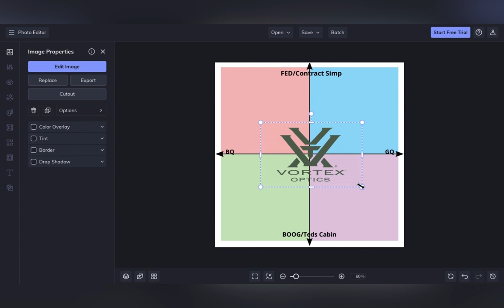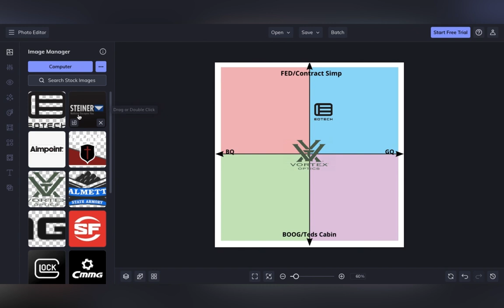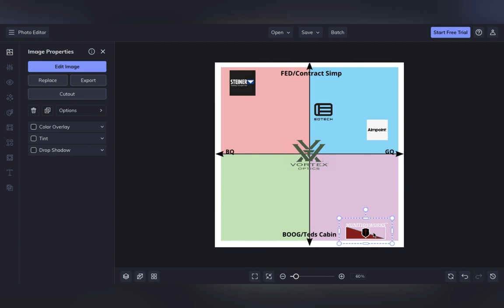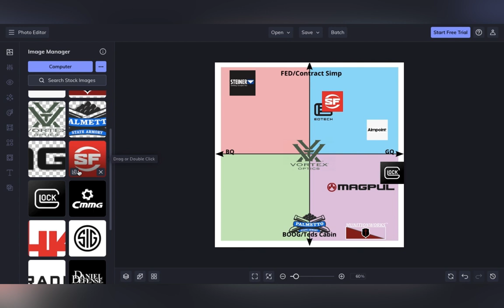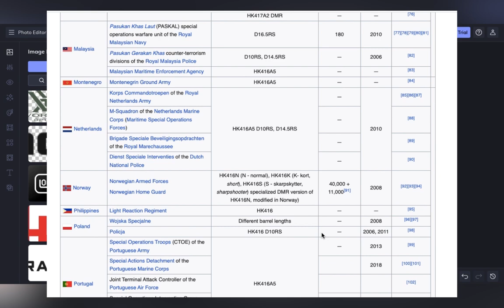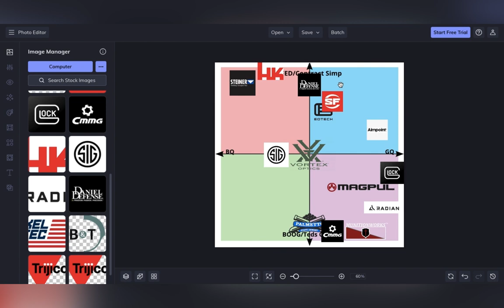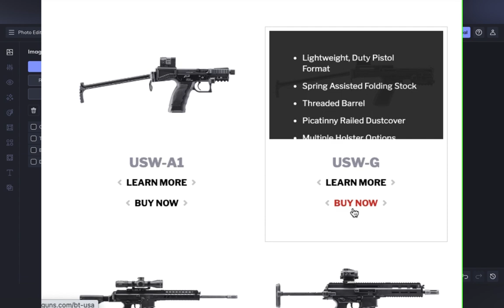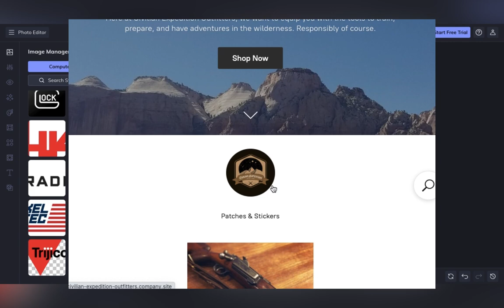RANKING GUN COMPANIES(HK is literally seething)